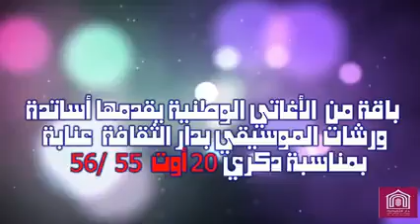عزف الأستاذ بلغيثي نصر الدين و الأستاذ ابراهيم حمادي ،غناء الأستاذ صالح غوالي و الأستاذة كنوني زهرة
💢 ضِمن البرنامج الافتراضي ، و في إطار برنامج الذكرى المزدوجة 20 اوت 1955/ 1956 اليوم الوطني للمجاهد ،
و تحت شعار:.
 🎯نعرض على متتبعينا أغاني وطنية من آداء أساتذة ورشات الموسيقى لدار الثقافة عنابة.
🎶🎻🎹عزف الأستاذ بلغيثي نصر الدين و الأستاذ ابراهيم حمادي و 🎤🎼🎙غناء الأستاذ  صالح غوالي و الأستاذة كنوني زهرة